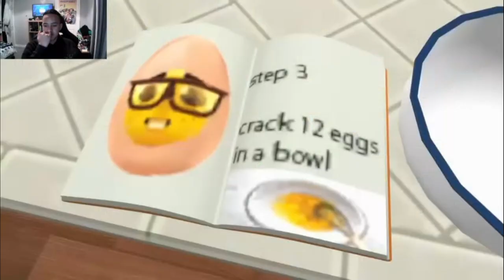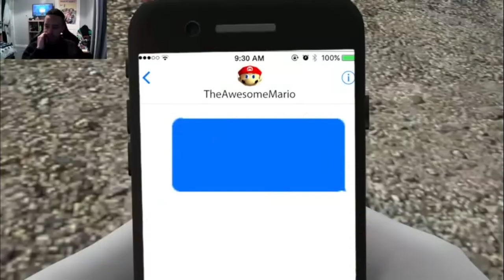The Rats Are Coming!! Smg4 The Infestation [Reaction]